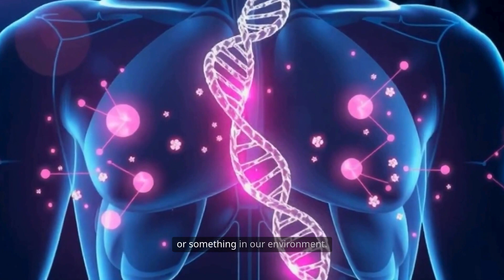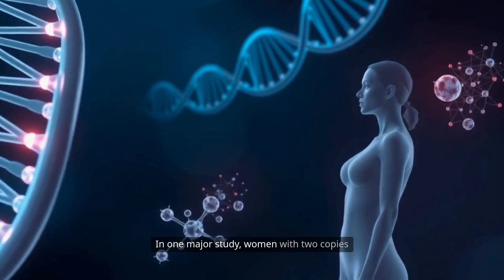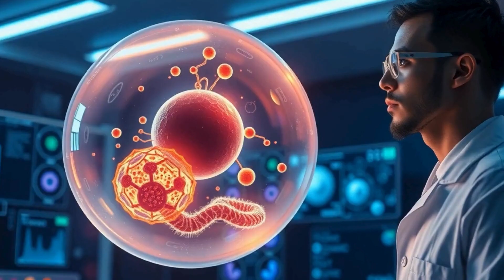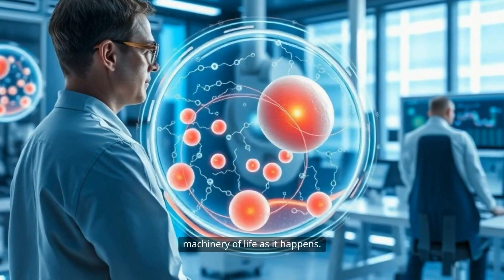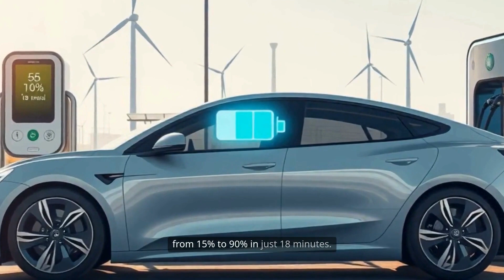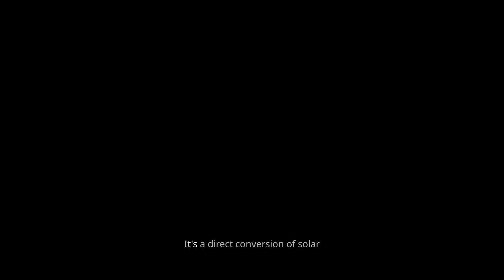10 Science Facts That Sound Fake - But Are 100% True!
Explore the unknown and uncover the most astonishing science secrets that will leave you speechless! From the mysteries of the human brain to the wonders of the natural world, get ready to have your mind blown by these incredible scientific facts and discoveries that you never knew existed! Whether you're a science enthusiast or just curious about the world around you, this video is packed with fascinating information that will make you see the world in a whole new light. So, sit back, relax, and get ready to have your mind expanded by these mind-blowing science secrets!